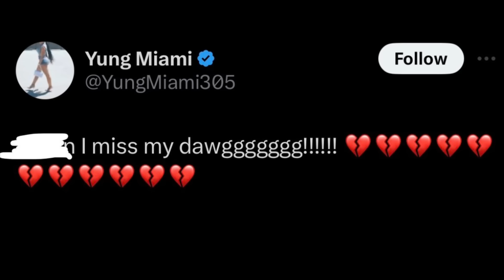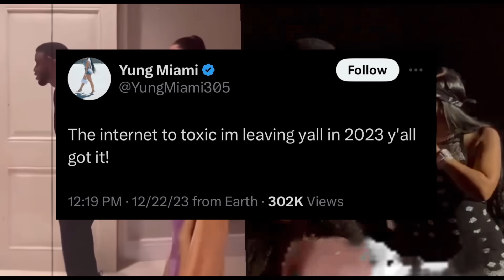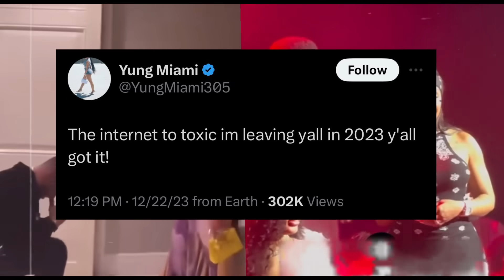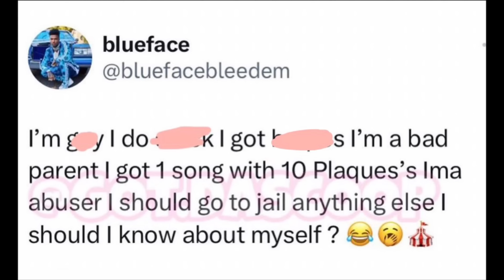Yungmiami Catches Backlash After Fans Think She’s BACK With Diddy !! Blueface Comes Out..!!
In today’s thoughts and opinions video, we discuss these topics : Yungmiami Catches Backlash After Fans Think She’s BACK With Diddy !! Blueface Comes Out..!!